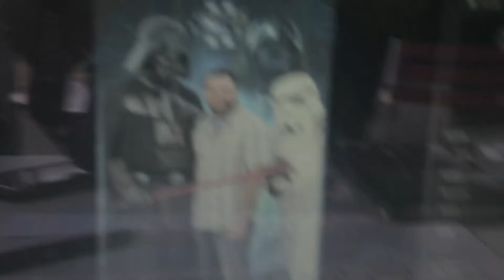Green screen photography star wars event London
Studio Time were contracted by Lucas Films to facilitate a video gaming press event in London.

Studio time had to shoot press member with popular star wars characters on green screen and then super impose them on to Star Wars promotional poster. The guest were then given their photograph as a printed postcard. Photos were also later emailed to people.

Studio Time specialises in green screen hire and green screen photographic/films events for promotional use.

All filmed on a Canon EOS 5D mark 2, sorry my filming skills arent up to much.

The very first green screen photo booth we created for Lucas Arts after a phone call from Hollywood. Who knew it would be such a popular thing.